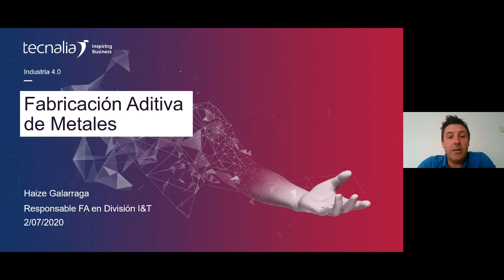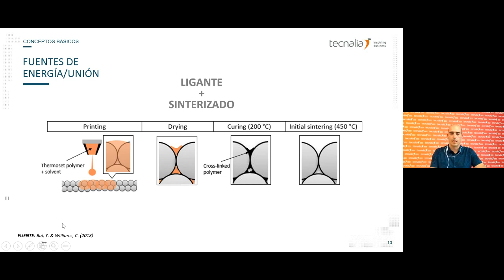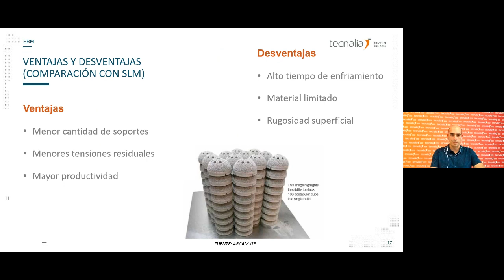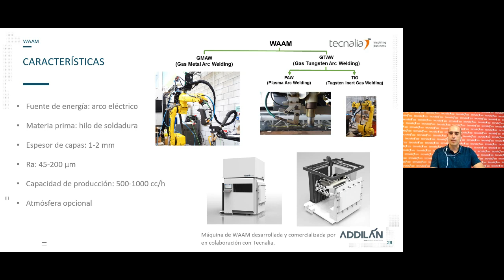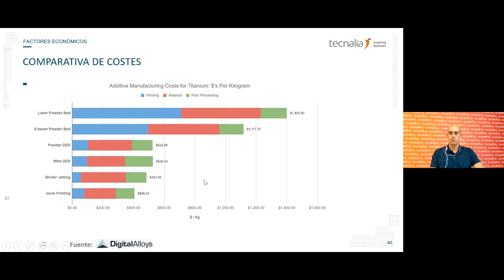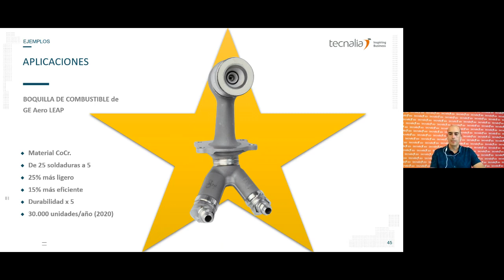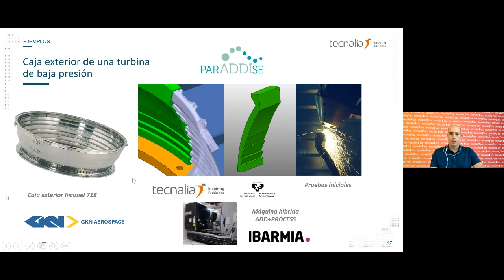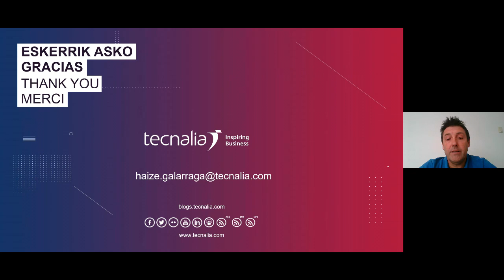Fabricación aditiva de metales: conceptos básicos, tecnologías y criterios de selección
Las tecnologías de fabricación aditiva permiten la fabricación de piezas de todo tipo de materiales, formas y tamaños. Para el caso de fabricación de componentes metálicos existe una gran variedad de tecnologías con distintas capacidades y características en cuanto a los materiales que se pueden procesar, la complejidad de las geometrías, las limitaciones dimensionales, los costes de fabricación, etc.

En este webinar se explican los conceptos básicos en los que se fundamentan las técnicas de fabricación aditiva de metales, como pueden ser la “cama de polvo” o el “aporte directo de energía”, así como los principios básicos de las tecnologías más relevantes. Se exponen algunos criterios de selección de tecnologías y se analizan otras particularidades como los aspectos económicos y los factores de motivación.

IMPARTE: Dr. Haize Galarraga – Responsable del ámbito de Fabricación Aditiva
MODERA: Dr. Iñigo Agote - Responsable de la Plataforma Tecnológica de Materiales para Condiciones Extremas